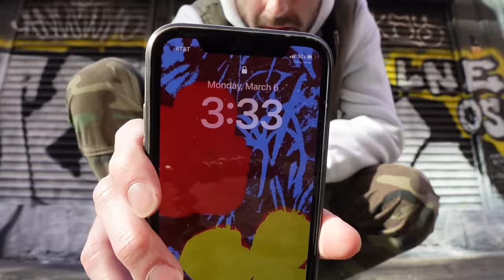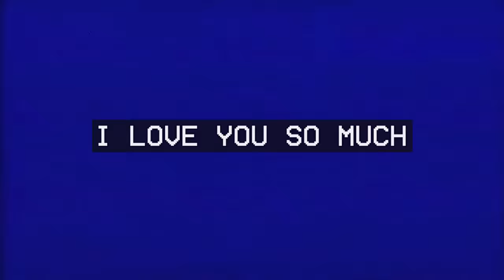What Are People Wearing in New York? SoHo (Ep.46)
Welcome to Episode 46 of the "2 Questions, 2 Dollars" series! Join me on the streets of New York City as we meet some of the most stylish individuals and discover the stories behind their outfits and personal style.

Our interviewees will not only provide inspiration for your own personal style, but also share valuable life advice and experiences. As a tip of the cap we'll be gifting $2 bills to those whose style catches our eye, symbolizing the meaningful connection we make.

Don't miss out on this exciting journey celebrating unique personal style and valuable life lessons from the heart of New York City.